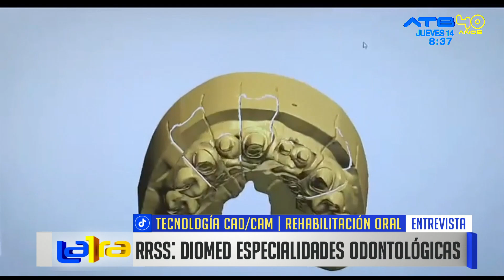DIOMED integra al sistema CAD/CAM en la rehabilitación oral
Juan Carlos Flores Leaños, de DIOMED Especialidades Odontológicas,  enfatiza la relevancia de la buena salud bucal. Asimismo, destaca la tecnología CAD/CAM, un sistema de alta gama y de software adecuado en el proceso para la rehabilitación oral, garantizando resultados increíbles para lucir una sonrisa perfecta.